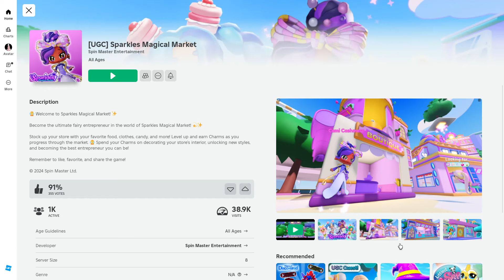COMO CONSEGUIR LOS UGCs DE SPARKLES MAGICAL MARKET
Bunny Headphones
Pochacco
SANRIO UPDATE
UPDATE
BLUE HAIR
ROBUX
0 ROBUX
CABELLO AZUL
ITEMS ROSADOS
roblox sanrio
NEW EVENTS
NUEVOS EVENTOS